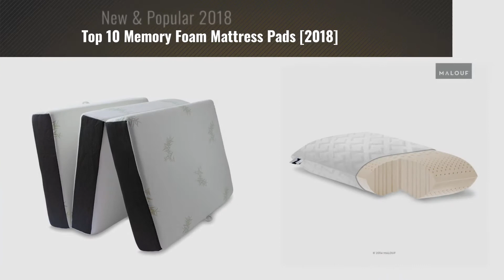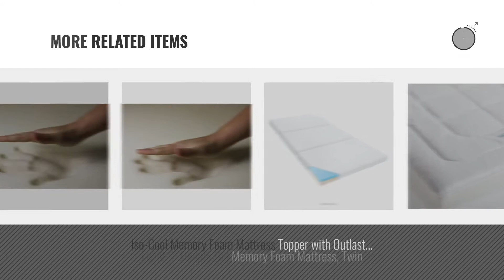Top 10 Memory Foam Mattress Pads [2018]: SleepJoy 3" ViscO2 Ventilated Memory Foam Mattress Topper,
- New! 2019 Black Friday / Cyber Monday Mattress Pads & Protectors Deals and Updates.

Black Friday / Cyber Monday SleepJoy 3" ViscO2 Ventilated Memory Foam Mattress Topper, Queen by SleepJoy

Black Friday / Cyber Monday Queen Size 3 Inch Thick, 4 Pound Density Gray Visco Elastic Memory Foam Mattress Pad Bed by Memory Foam Solutions

Black Friday / Cyber Monday Red Nomad - Queen Size 2 Inch Thick, Ultra Premium Visco Elastic Memory Foam Mattress Pad by Red Nomad

Black Friday / Cyber Monday LifeSmart Memory Foam Ventilated Mattress Foldable with Ultra Soft Removable Cover, Ultra by LifeSmart

Black Friday / Cyber Monday Z Zoned Memory Foam Pillow with Velour Removeable Cover - High Loft, Plush - Queen by MALOUF

Black Friday / Cyber Monday Milliard 2-Inch Ventilated Memory Foam Crib/Toddler Bed Mattress Topper with Removable by Milliard

Black Friday / Cyber Monday Best Price Mattress 3 inch Topper Memory Foam Mattress with Cover, Queen by Best Price Mattress